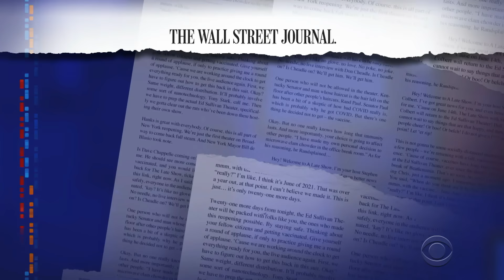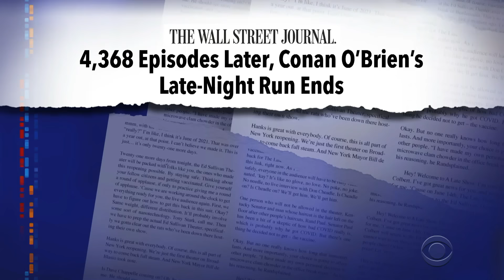Colbert And Stack Dish Dirt About Their Friend Conan O'Brien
Late Show writer and longtime Conan collaborator Brian Stack joins Stephen to bid a fond, if scandalous, farewell to a true giant of late night comedy.